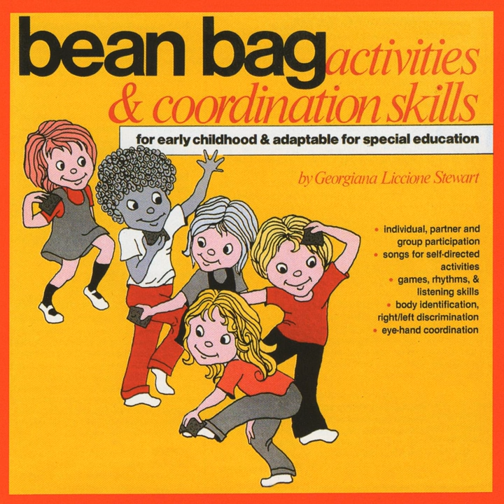Make Friends with a Bean Bag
Make Friends with a Bean Bag · Kimbo Children's Music

Bean Bag Activities & Coordination Skills